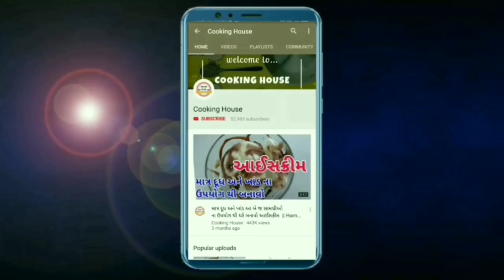2 મિનીટ માં ઘરે માર્કેટ જેવી પંજાબી લસ્સી બનાવવાની રીત (ખાસ જોજો) lassi recipe in gujarati